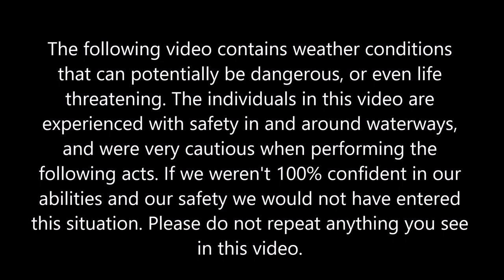BIG KAYAK MUDCRAB in a CYCLONE!! - catch & cook (+how to catch mudcrabs)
This one is a bit shorter than usual, but hopefully you find it exciting and learn something from it.

Earlier this summer when an East Coast Low pressure system (category 1 cyclone) hit South East Queensland, it brought some strong winds and rough seas, but also dropped a lot of rain.

We were camping on the Gold Coast, and when the rainwater started flowing out of the creek near us, we decided to drop a couple of MUDCRAB pots in.

Thanks and tight lines - Will.